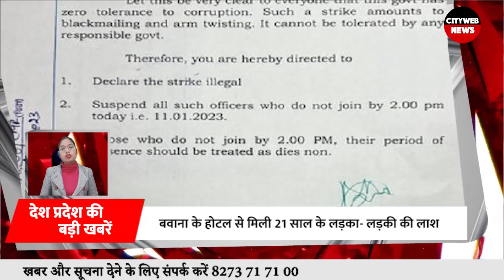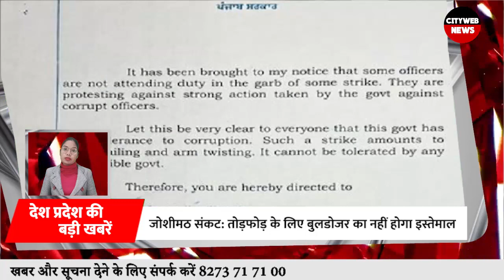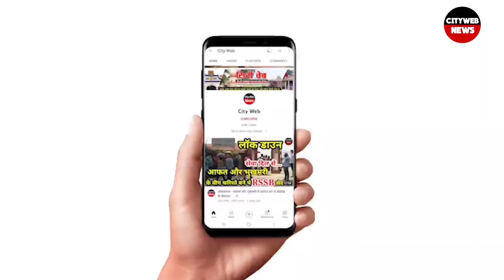देश प्रदेश की बड़ी खबरें national news| fatafat khabar | bulletin| khabari | Punjab News